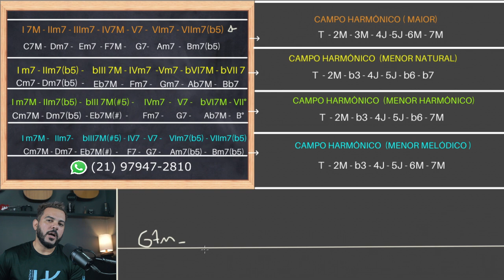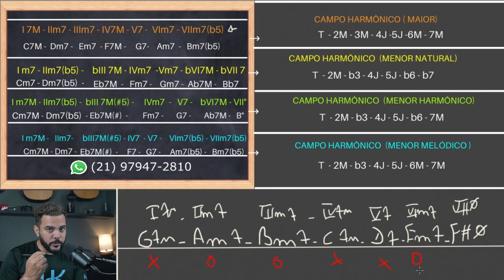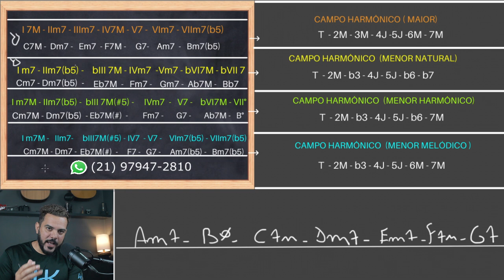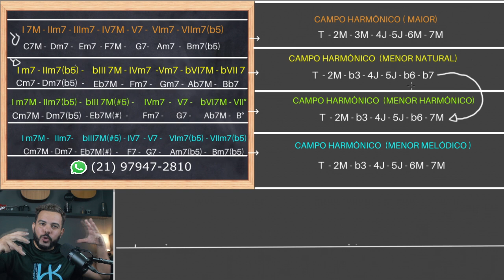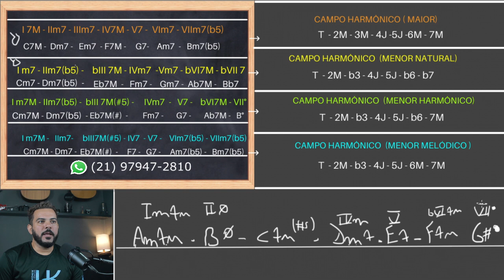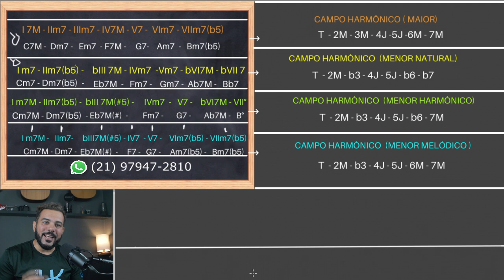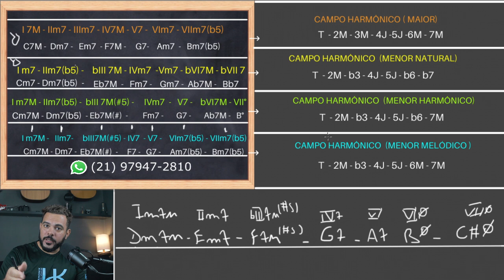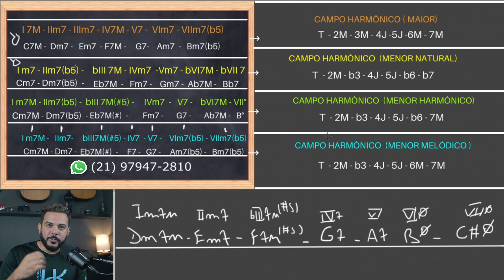COMO MEMORIZAR TODOS OS CAMPO HARMÔNICO MAOIR E MENOR!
Nesta aula ,vou te explicar quatro formulas para você dominar todas os campos harmônicos  através  da escala maior e menor .
Campo harmônico maior , menor , harmônico e melódico  CURSO COMPLETO ON LINE LINKA ABAIXO!!

Canal do violão e Guitarra com Prof. Daniel Gomes – Curso Como Tocar de Ouvido Curso Completo de Harmonia 👉Clique ao lado
Junte-se a nossa comunidade e aprenda a tocar de ouvido, mais de 5 MIL alunos satisfeitos!     Saiba mais

Se você já toca, quer se aperfeiçoar, tocar de ouvido, sair do básico e rearmonizar qualquer música venha estudar conosco. Nosso curso está completo e você terá acesso vitalício.

✅Mais de 200 aulas em vídeo
✅Material de apoio (PDF/MP3)
✅Acesso vitalício
✅Suporte ao vivo semanal no Facebook
✅Suporte direto com Prof. Via WhatsApp
✅Atualização do curso mensalmente
✅Treinamento de batidas com playback
✅Dedilhados
✅Repertorio variados
✅Músicas rearmonizadas
✅Aplicação 251, Inversões, Diminutos, Modos, Sistema cinco...
✅Cadencias com playbacks para você tocar junto e treinar o ouvido